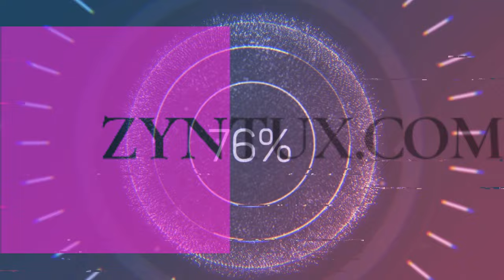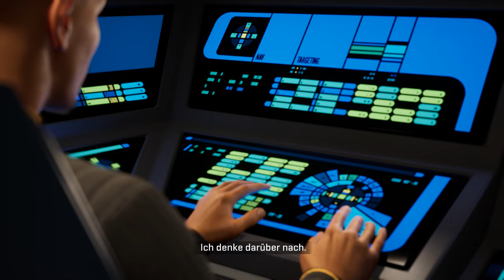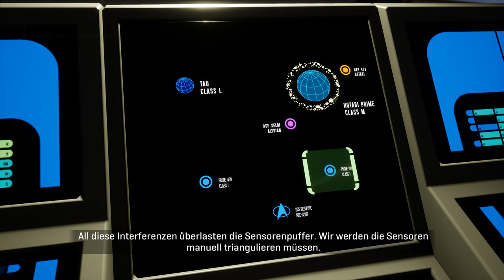Die Wissensmethode, STAR TREK™: RESURGENCE 🖖 Folge XI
Kürzlich habe ich STAR TREK™: RESURGENCE ANGESPIELT. Das Spiel macht einen ganz guten Eindruck, es handelt sich um ein Adventure, dass sich so ähnlich spielt wie viele Telltale Spiele. Ihr seht hier die elfte Folge, ohne weiteren Kommentar. Viel Spaß mit der neuen Folge !